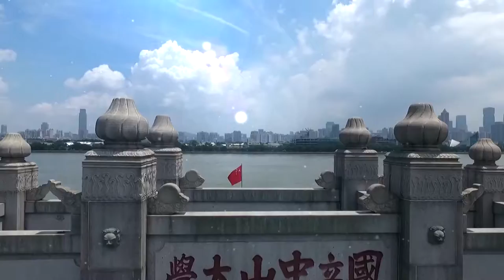身边的中山1治人与治国 (Zhongshan by my Side: Episode 1)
A fun show hosted by me and produced by Guangdong TV in China, to commemorate Sun Yat-sen's 150th birthday.

This episode was filmed in Guangzhou, and deals with Sun Yat-Sen as a doctor and the beginnings of his revolutions.